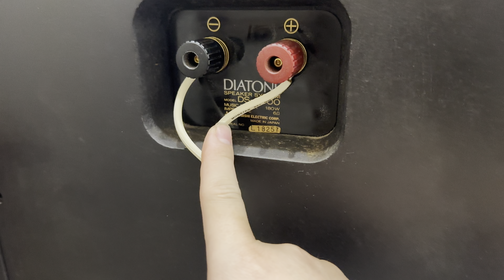Siêu Phẩm Diatone DS-3000 Lừng Danh Thế Giới!!! Chất Âm Đỉnh Cao ☎️